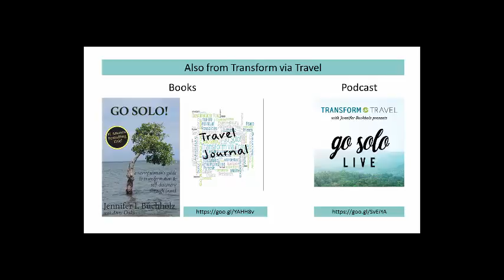Journey of Self-discovery